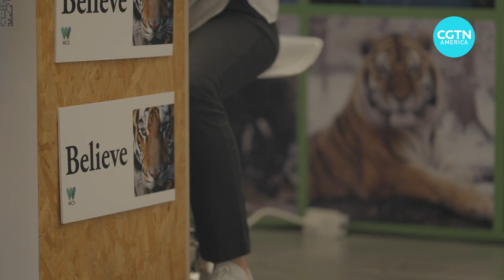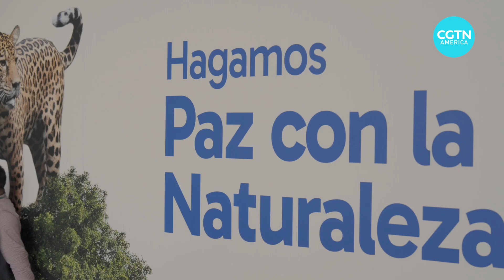China hopes to continue biodiversity work during COP 16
The U.N. Biodiversity Summit, known as COP16 is underway in Cali, Colombia.
Government delegates, experts and civil society representatives are under pressure to take action and deliver a solid plan for biodiversity conservation.

 For more than two years, China held the position of COP15 president.  Their leadership leaves a legacy that includes the passing of important measures such as the 2022 Kunming-Montreal Biodiversity Framework, a historic agreement committing nations to stop and reverse nature loss by 2030.

CGTN’s Michelle Begue reports.